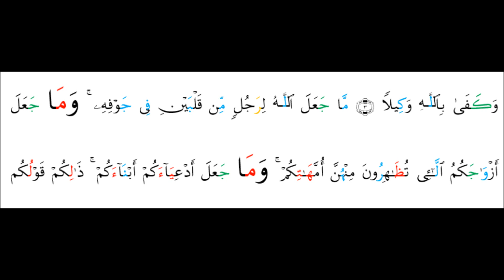رأي الدكتور وليد مقبل الديب في أداء ( وما ) في القرآن الكريم